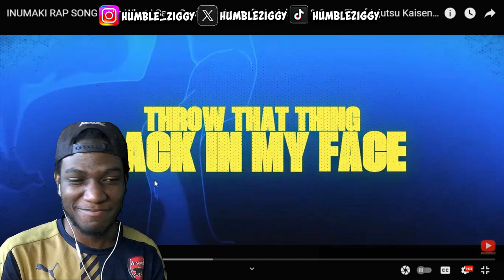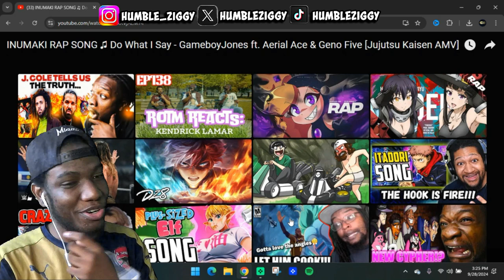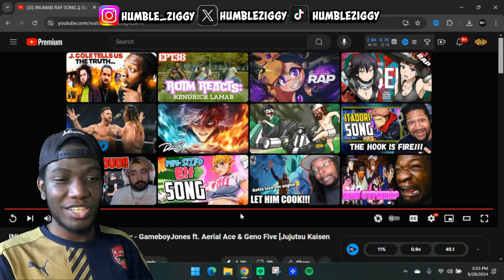GameboyJones ft. Aerial Ace & Geno Five - Do What I Say (INUMAKI RAP SONG) REACTION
Check out my reaction to @GameboyJones ft. @AerialAce40 & @Geno_Five "Do What I Say" - an INUMAKI rap song from Jujutsu Kaisen! This track is a saucy bop that anime fans will love - watch my reaction and enjoy the vibes!